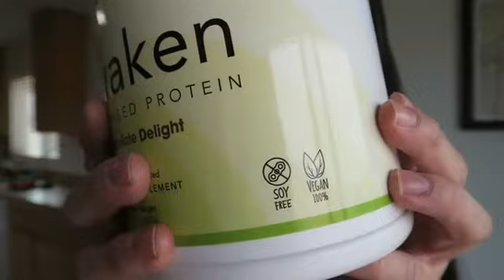Cristeen - Loves 100% Organic Plant Protein Awaken